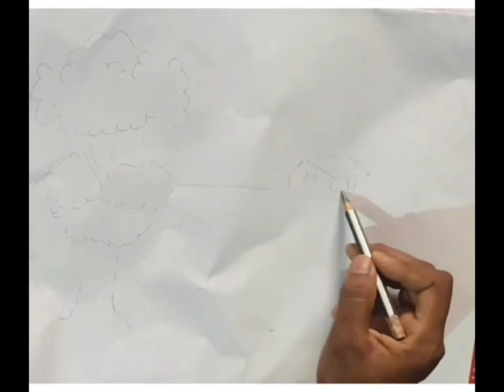chanakya episode 519 ||चाणक्य नीति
🙏Thanks_For_Watching📺

In This Video Pocket FM Bharat Official of Chanakya which helped Chandragupta Maurya to conquer and rule India.

Chanakya who is considered to be the Machiavelli of India was an ancient Indian teacher, philosopher, jurist, economist, and royal advisor. He authored the ancient Indian political treatise, the Arthashastra. His advice led the great King Chandragupta Maurya to establish his kingdom and tactfully gained control over India.

चंद्रगुप्त मौर्य इतिहास में एक महत्वपूर्ण व्यक्ति थे और प्राचीन भारत में मौर्य साम्राज्य के संस्थापक थे। वह पहले सम्राट थे जिन्होंने अधिकांश विभक्त भारत को एक राज्य में एकीकृत किया।

Chanaky episode
Chanakya niti Episode Chanakya niti poket fm
Chanaky niti poket fm story
Chanakya niti full in hindi
Chanakya niti motivation Chanakya niti status
Chanakya niti audiobook
Chanakya niti hindi status
Chanakya niti playlist Chanakya niti business
Chanakya last since
Chanakya tv